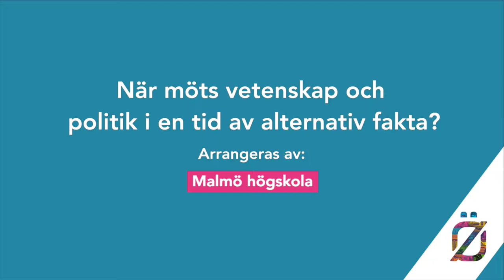När möts vetenskap och politik i en tid av alternativa fakta?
Arrangör: Malmö högskola – en del av Öresundshuset
Dag: Tisdag 4 juli
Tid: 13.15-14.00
Plats: Öresundshuset, Hästgatan 1, Visby

Alternativa fakta och falska nyheter. I dag ifrågasätts etablissemanget samtidigt som åsikter framställs som likvärdiga med forskningsresultat. Kan forskare och politiker motverka denna utveckling? Baseras politiska beslut på vetenskaplig kunskap? Eller vill politikerna främst styra forskningen?
Alternativa fakta, falska nyheter och populistiska sanningar. Vi lever i en tid när etablissemanget, politiker och journalister ifrågasätts och åsikter framställs som likvärdiga med verifierbara forskningsresultat. Hur kan forskare och politiker motverka denna utveckling? Vilket ansvar har forskarna? Politikerna? I vilken utsträckning baseras politiska beslut på vetenskaplig kunskap? Lyssnar politikerna på forskarna eller är de mer intresserade av att styra forskningsfrågorna i önskad politisk riktning. Och var kommer de som arbetar med opinionsbildning in?

Medverkande:
Cecilia Christersson, Vicerektor, Malmö högskola
Björn Johnson, Forskare, Malmö högskola
Andreas Krohn, VD, Rud Pedersen Public Affairs
Karin Röding (S), Statssekreterare, Utbildningsdepartementet
Moderator:
Thomas Frostberg, Skribent Sydsvenskan & Helsingborgs Dagblad